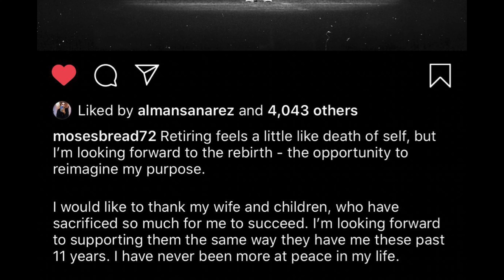EP 207- NBA Scrimmages Begin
In this episode we start off the NBA scrimmage schedule as well as side stories from the bubble. MLB still having issues, while NFL and college made some big decisions on when to start their seasons.